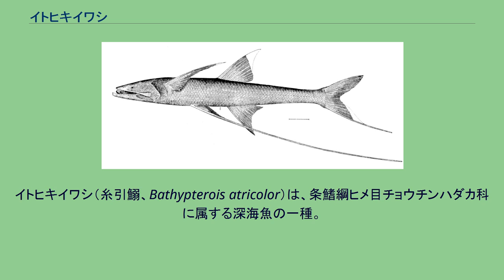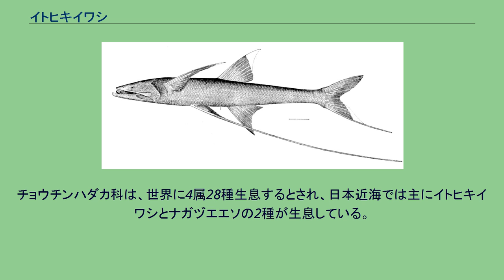イトヒキイワシ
イトヒキイワシ（糸引鰯、Bathypterois atricolor）は、条鰭綱ヒメ目チョウチンハダカ科に属する深海魚の一種。
本種は腹鰭と尾鰭の端が異常に伸び、これによって体を深海底に立たせて餌を待つ独自の生態から、”三脚魚”という通称を持つ。
胸びれもスジ部分が非常に長く発達し、ムチのように長く伸び、これを動かして餌であるプランクトンなどを引き寄せるという。
潜水技術の進歩で海底での調査でその生態が判明した。
深海に住むヒメ目に多い雌雄同体である。
体長は普通15cm程で、大型のオオイトヒキイワシ （Bathypterois grallator）となると、体長38cmほどになる。
目は小さく、イワシという名が付けられてはいるが、イワシとは類縁関係が遠い。
深度500～1000mほどの海底にじっとして餌がくるのを待ち受けている。
餌の少ない深海でエネルギー効率を抑えるために、独自の体型へと変わっていったとされている。
幼魚時は海の表層辺りに出て、そこで餌のプランクトンを食べながら成長し、深海に戻って独自の姿に変わるという。
チョウチンハダカ科は、世界に4属28種生息するとされ、日本近海では主にイトヒキイワシとナガヅエエソの2種が生息している。